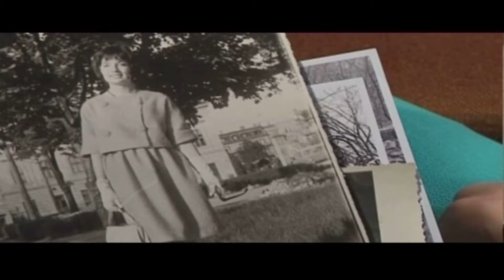Ekskluzivno: Ostvaren san - Roksanda Ilinčić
Lepo je podsetiti se optimističe emisije kada vam se želje ostvaruju. Roksanda Ilinčić je oduvek znala šta hoće. Išla je za svojom zvezdom. Ono što je kreirala bilo je različito a danas vrlo prepoznatljivo.

Za Roksandu su govorili da je talentovana i neobična a prve modne revije su je već izdvajali iz velikog broja modnih dizajnera kod nas a kasnije i u svetu. Iz Beograda gde je završila Fakultet umetnosti otišla je u London i upisala najuticajniju školu za umetnost St Martins.

Njena specificnost i jednostavnost su je odmah izdvojili posebno u kombinaciji boja... Nije ostavila ravnodušnim razmaženi svet poznatih. Štampa je na vidnom mestu izdvajala sve ono što uradi.

Kada je stigla u London jasno je u svojim snovima zacrtala deo Londona gde želi da ima jednog dana svoj atelje. Tu želju je ostvarila.
Čitava njena karijera uvek je praćena i dokazima da njene modele nose poznate ličnosti koje uvek mogu da biraju sta će obući.
Roksanda Ilinčić obukla je tada i prvu damu Amerike Mišel Obamu a onda i Kejt Midlton, Samantu Kameron, glumicu Kiru Najtli, Kejt Blanšet, Gvinet Paltrou...

Roksandu Ilinčić srećem u ekskluzivnom kutku Londona gde su i najpoznatiji svetksi kreatori i brendovi. Želja joj se ispunila.

Mira Adanja-Polak je tu i napravila intervju sa Roksandom prisećajući se njenog puta od doma u Zemunu do ateljea koji je precizno zacrtala u svojoj glavi mereći pažljivo svaki detalj u svojoj karijeri i rukovodeci se apotekarskom preciznošcu svoje majke Ranke farmaceuta.